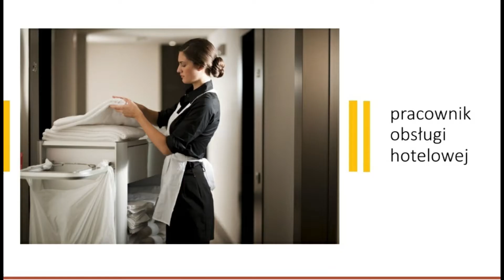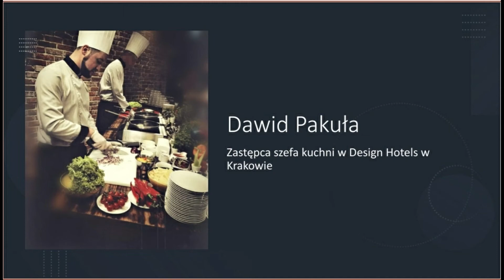Film promujący zawody: kucharz, sprzedawca, kelner, cukiernik, piekarz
Film promujący zawody: kucharz, sprzedawca, kelner, cukiernik, piekarz  pracownik pomocniczy w hotelarstwie